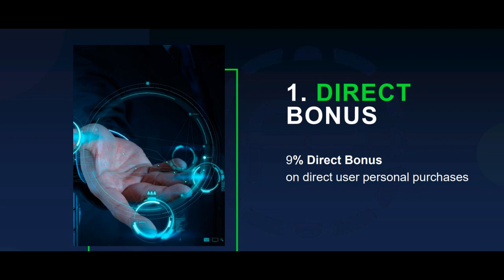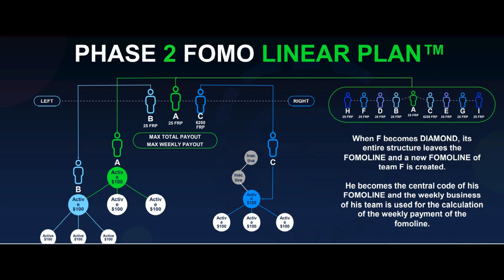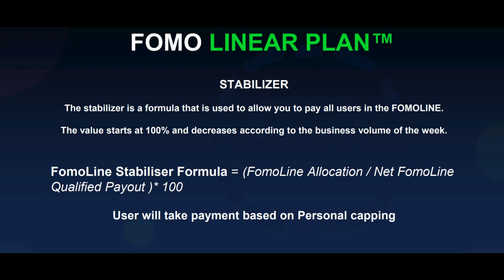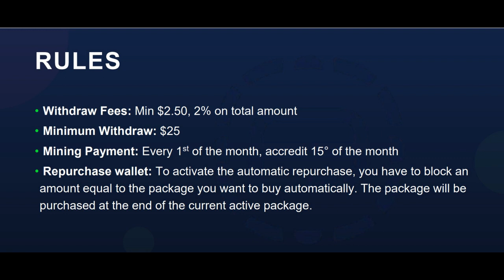FOMOEX 1.2 VERSION LATEST UPDATE IN TAMIL